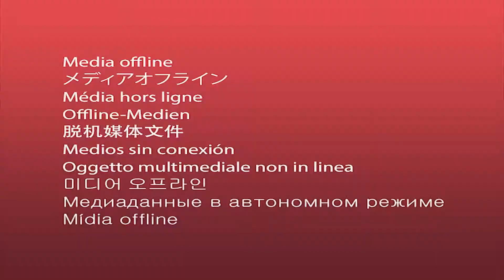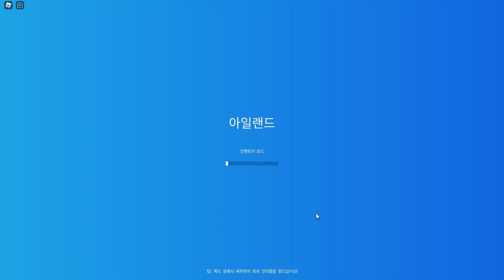초보에서 부자로 만든 밀농장을 만들었어요ㅋㅋ 【로블록스 아일랜드 밀농장 초보자 가이드 3화】 - 완뚜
[ 설 명 ]
아일랜드 농장 뭐 만드는게 좋을까요?

[ 로블록스 그룹 링크 ] - 로벅스 후원 도네! 해주신다면 정말 감사드려요 ㅠ